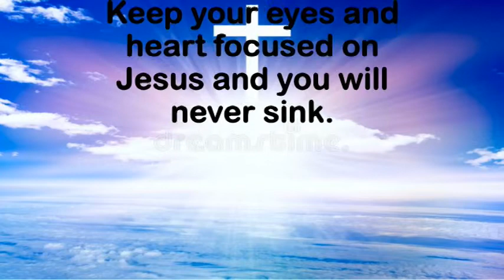Titanic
This is a fan favorite Gospel Trick Shot called the "Titanic" sinking all 15 balls in one shot with a storyline pointing to Jesus to go with it!